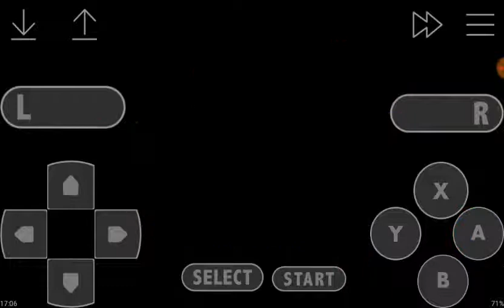Super Bomberkaio (New update).(Link na descrição).